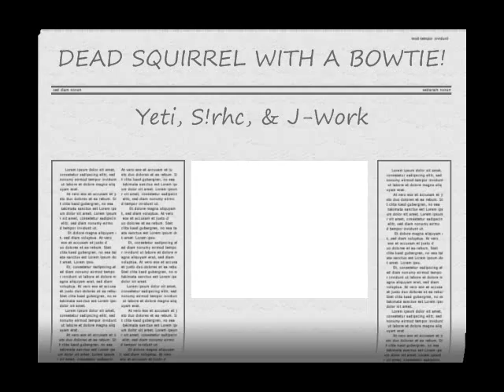Yeti, S!rhc, & J-Work - dead squirrel with a bowtie